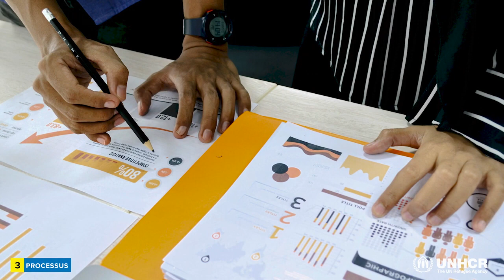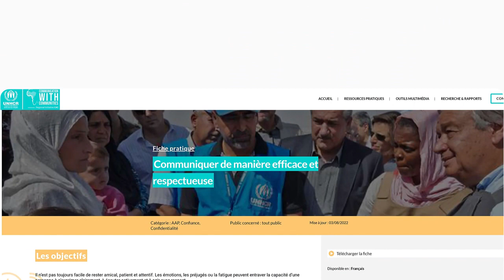Community Mapping Guide